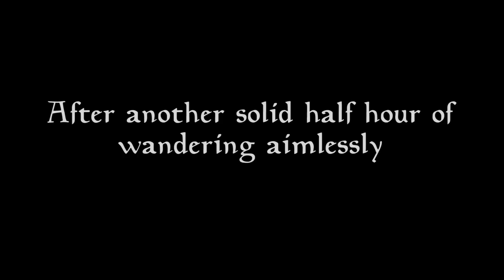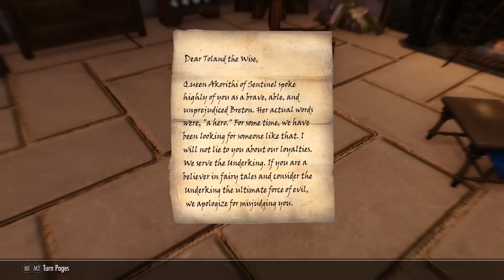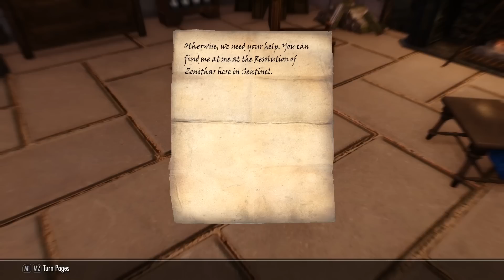Skyrim Mods: Skygerfall | Daggerfall Remake - Part 10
This is truly the longest dungeon I have ever seen.

Upload Schedule:
TUESDAY: Oblivion Modded Playthrough
FRIDAY: Oblivion Modded Playthrough
SATURDAY: Skyrim Saturday Mods